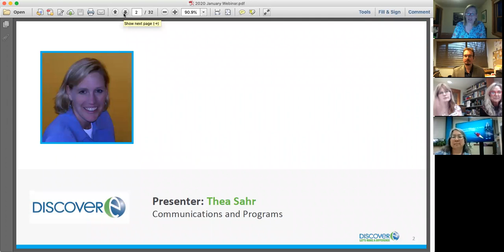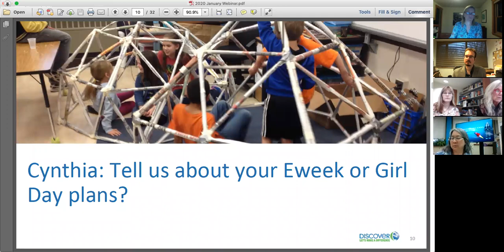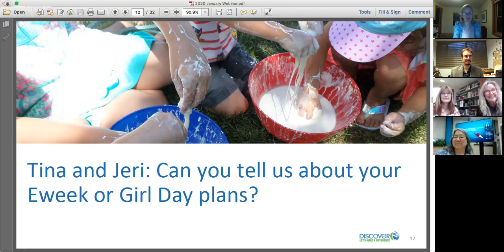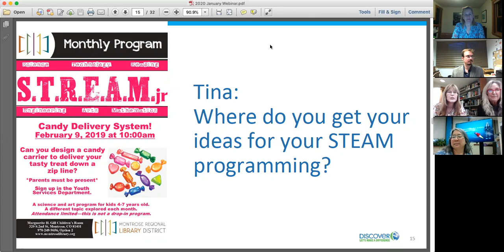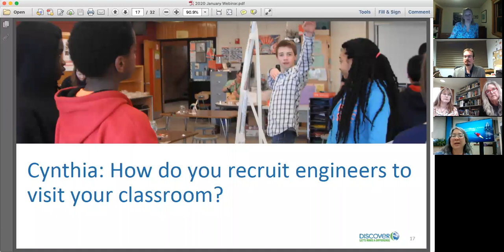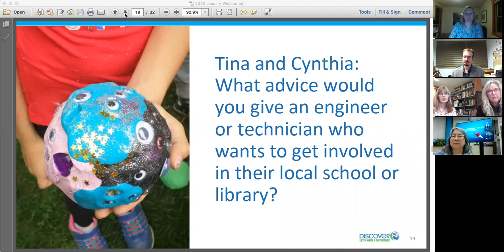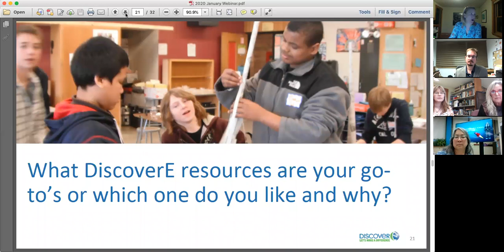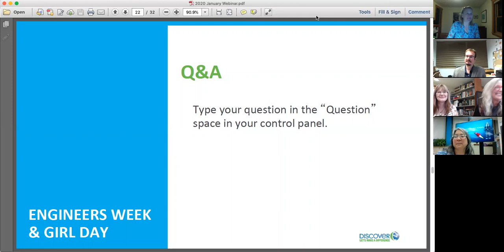Countdown to Engineers Week 2020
Are you looking for ideas, strategies, resources you can use this Engineers Week and Girl Day? Watch this video and learn about:

- Effective ways to engage students in engineering

- How local collaborations can energize your programs

- Resources that work

Presenters:

Cynthia Chin, Mathematics Teacher, Madison East High School
Tina Meiners, Head of Youth Services, Montrose Regional Library
Thea Sahr, Director of Communications & Programs, DiscoverE